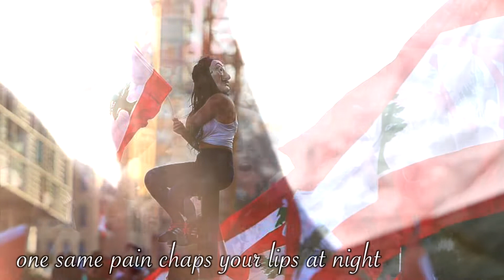''Femmes de Mon Pays'' A Song Dedicated to the Women of Lebanon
WHY THIS PROJECT

In 2020, more than in any other year, it appeared fundamental to us to celebrate Women's Day in Lebanon.

This year, Lebanese women are more than ever on the front line, strong, courageous, determined, demanding.

This is what set us in motion: the desire to celebrate women and their commitments.

The encounter between a 60-year-old Lebanese composer, Wassim Soubra and a 21-year-old French-Lebanese singer, Jeanne Ghanem made this project come to life. A song, a tribute to the women of our country, Lebanon.

​Two generations, two artists, who through their art want to draw us all in this tribute. To draw us, in solidarity for women, who do not have the material means to take or take back their destiny in their own hands. May this song, Femmes de mon pays, connect us all in this human solidarity.